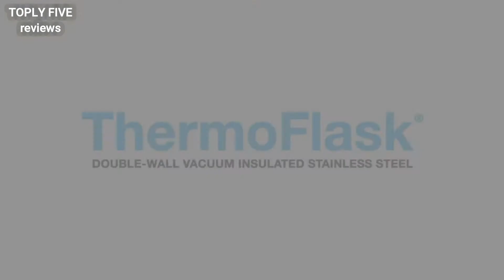Top 5: Best Thermo Bottle In 2020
►US Link:

1. Bear Grylls Water Bottle
2. OMORC 316 Water Bottle
3. Thermoflask Water Bottle
4. BUZIO Water Bottle
5. HYDRO CELL Water Bottle

★Best Amazon Today's Deals
★Try Audible and Get Two Free Audiobooks
★Gift Cards for Someone Special